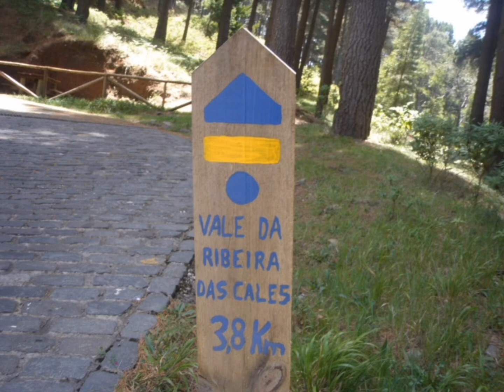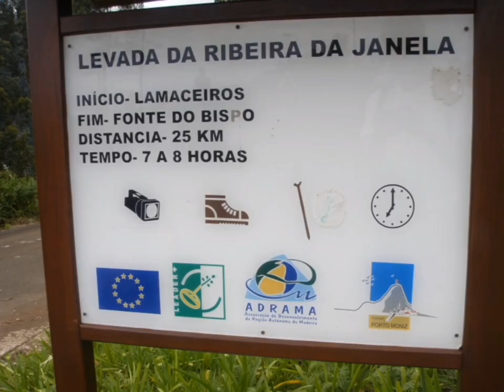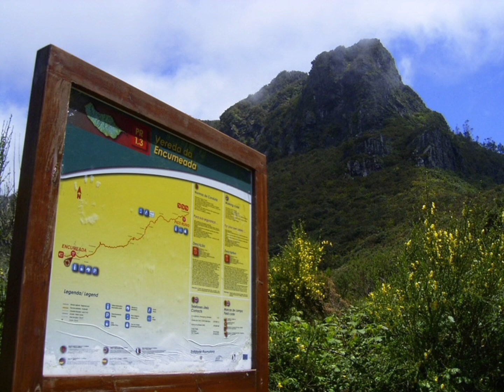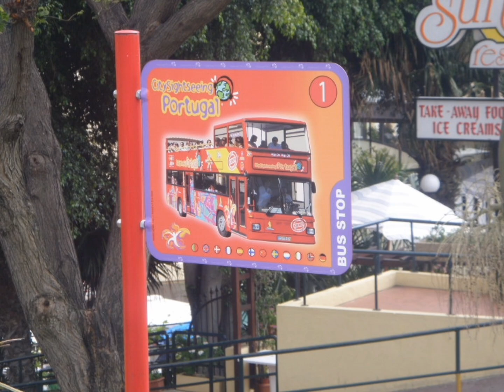Madeira Mei 2009. uit 't foto album.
Vakantie Madeira Mei 2009

Een zee en strand vakantie gecombineerd met autotour vakantie over Madeira

Dat is nog wel wat voor een vervolg  vakantie !
En dan nog wat meer gespecialiseerd op levada wandelen en bergtouren.